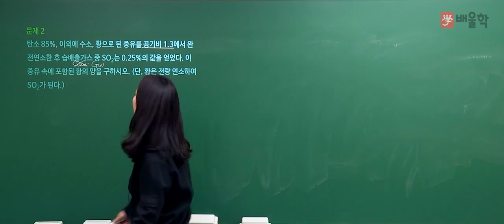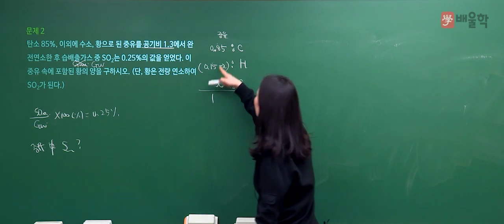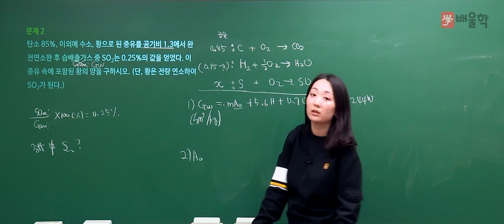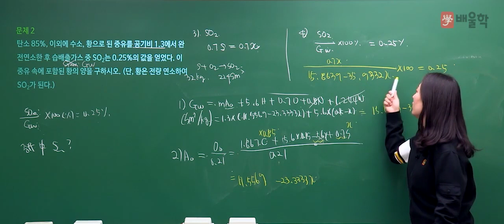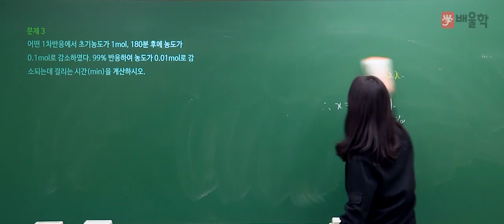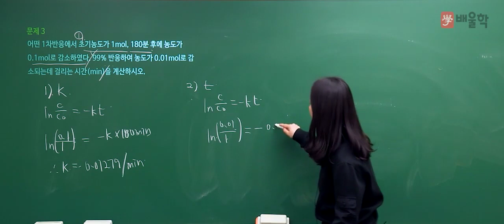[대기환경기사 실기] 2019년 1회 실기 기출 풀이 2 - 고경미 교수님